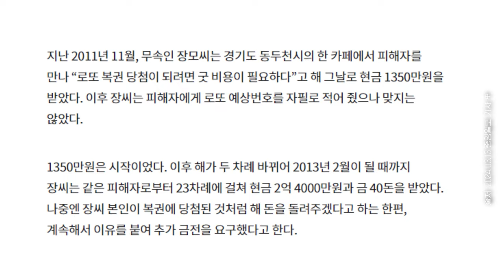굿값으로 수억 뜯어내고 유부남까지 빼앗아 간 무당 이야기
금슬 좋은 부부에게 닥친 충격적인 사건!!
무당에게 남편을 뺏긴 아내...
유부남을 꼬셔 임신까지 한 무당의 계략은?